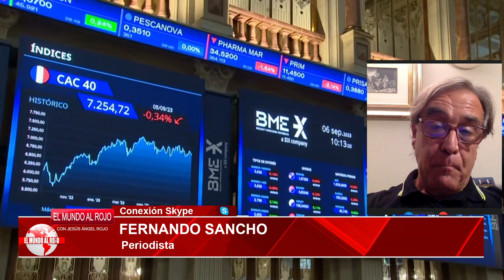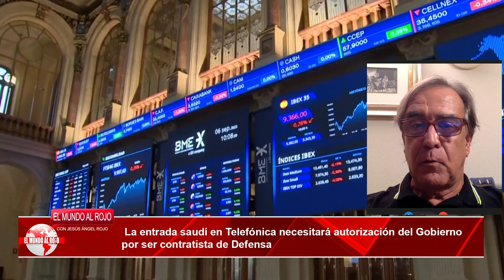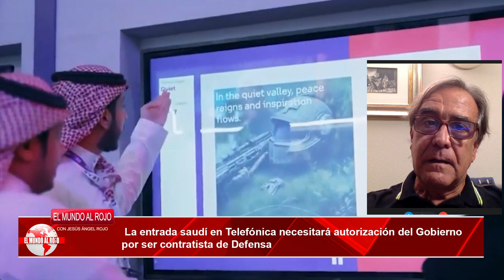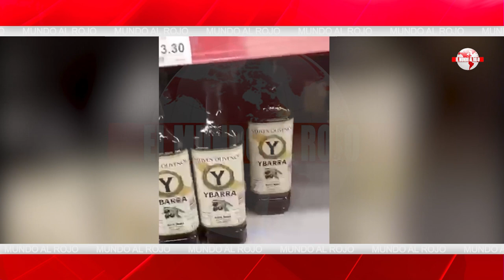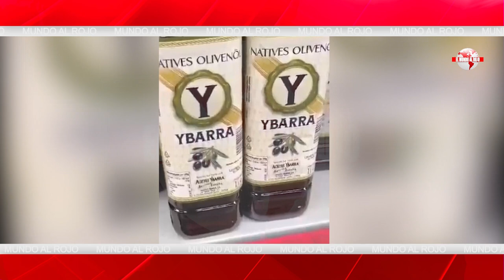Sánchez se VENDE ante los saudíes y dejará la ciberseguridad y la inteligencia en manos extranjeras